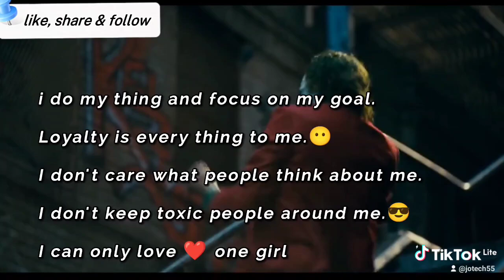why I don't fit in this generation 😭